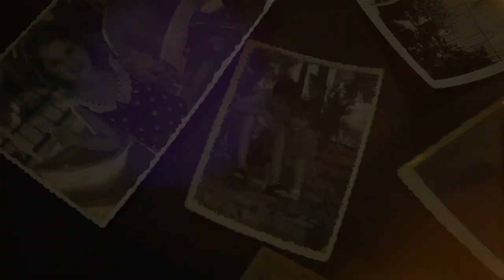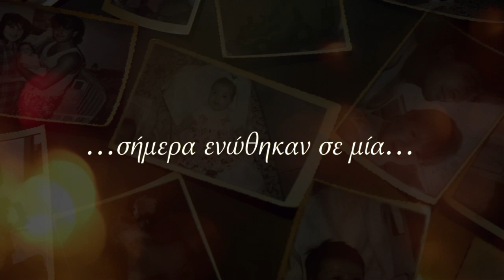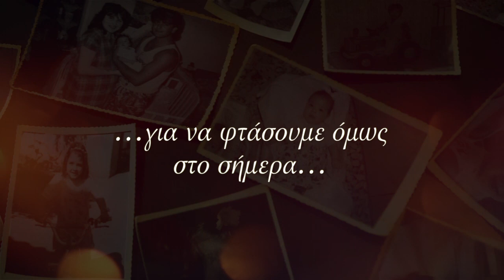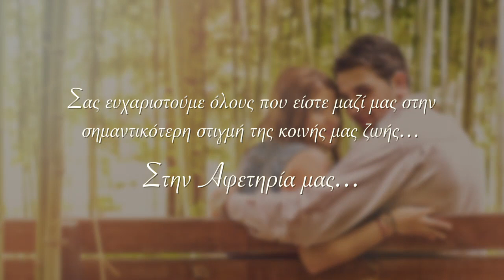Nikos & Kelly Pre Wedding Video